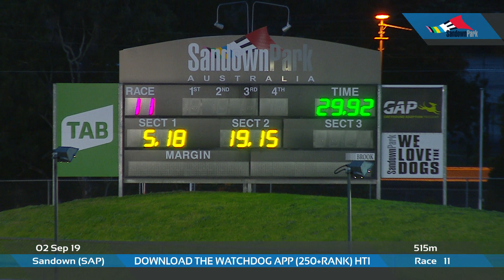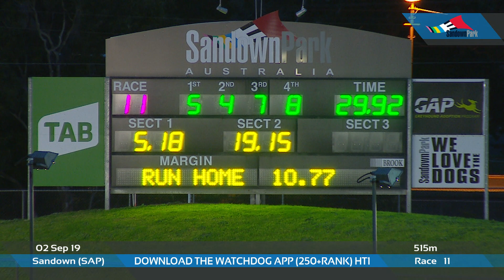SAP MON 02 SEP 19 R11